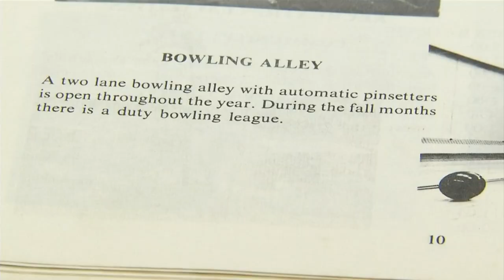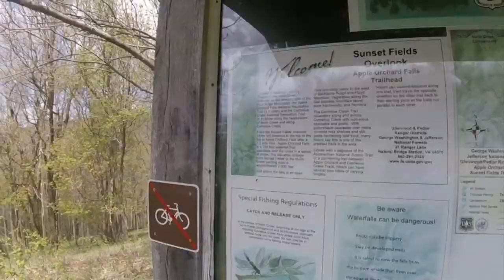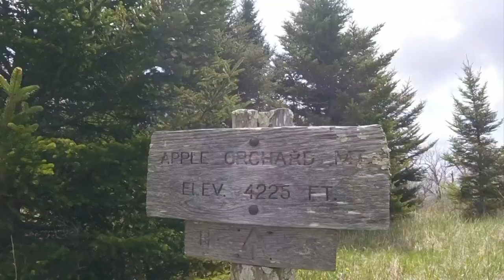'Golf Ball' atop Apple Orchard Mountain has rich history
It was was once the 649th Airborne Control and Warning Squadron